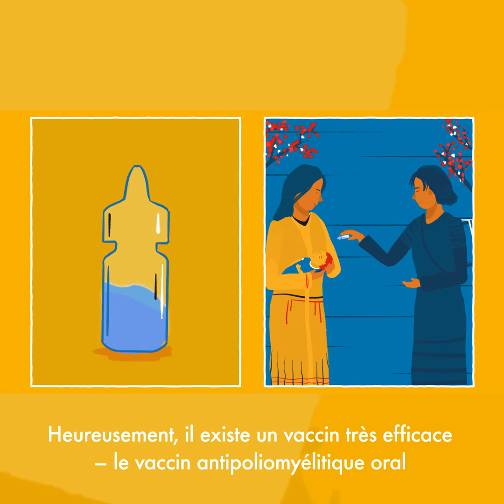OMS: Poliovirus dérivés d’une souche vaccinale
Pour éradiquer la poliomyélite, nous devons enrayer la propagation de toutes les souches du virus, y compris les poliovirus dérivés d’une souche vaccinale. Cette courte vidéo explique comment ces souches vaccinales rares apparaissent et comment en arrêter la propagation.